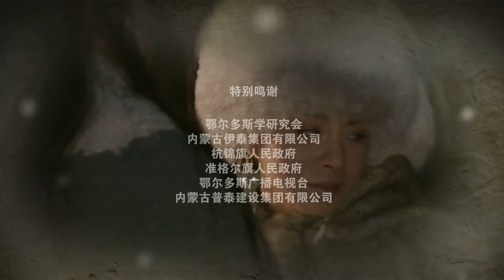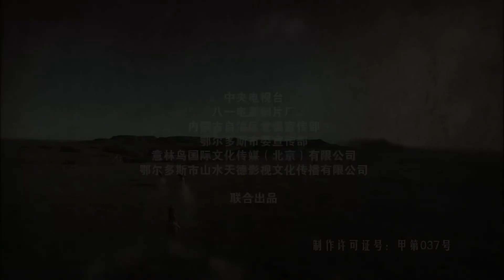抗日传奇《杀寇大勇士》第17集 | 草原流落王子变成游侠沙狼面对日寇入侵英勇踏上革命抗日之路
导演：苏舟
主演：于晓光、曹磊、杜雨露、金晶
《杀寇大勇士》是一部表现民族团结的精品电视连续剧，以轰轰烈烈的抗日战争作为宏大的叙事背景，描绘出草原人民勤劳勇敢的精神和面对日寇入侵蒙汉团结共同抗日的兄弟情谊。札萨克旗的苏王，中年得子，王府一派欢天喜地。三福晋却因为嫉妒，偷偷将一粒黄豆塞进婴儿的喉咙里，婴儿危在旦夕。二福晋忍痛将儿子掉包，真王子塔拉却大难不死，被一个牧马奴收养若干年后，塔拉无意走进了苏王府，从此也就走进了命运的漩涡。塔拉成了假王子桑杰的陪读奴隶，两个人亲如兄弟。塔拉的养父被苏王处死，塔拉发誓要报仇。真正的父子，彼此间却产生了刻骨的仇恨。于是，在国仇和外敌面前，塔拉和桑杰再一次兄弟联手，共同谱写了一曲壮美的草原英雄颂歌